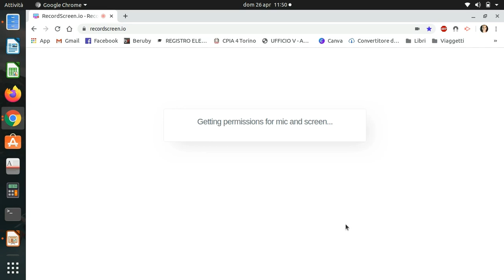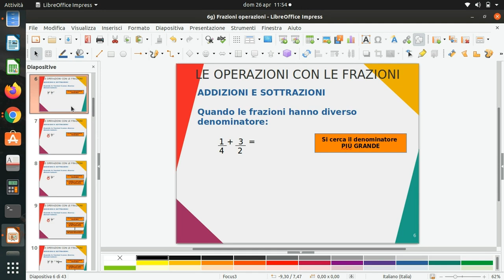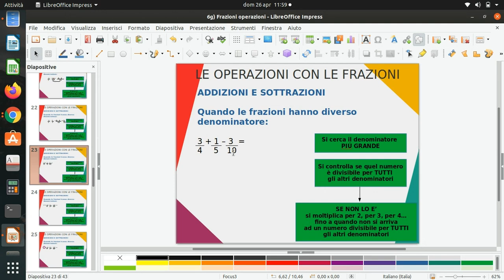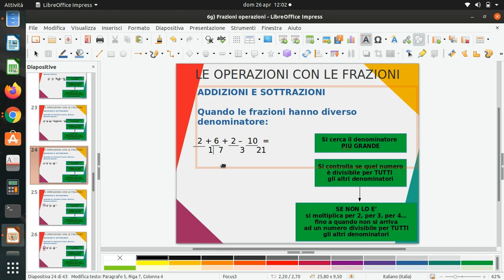APPROFONDIMENTO 4: Addizioni e sottrazioni tra frazioni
Approfondimento per gli studenti che intendono continuare a studiare nel Secondo Livello.